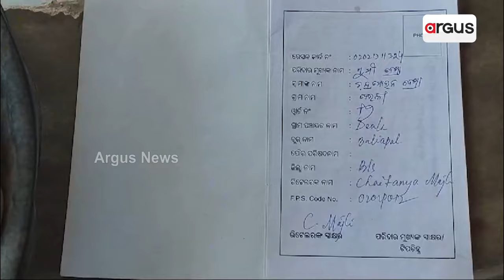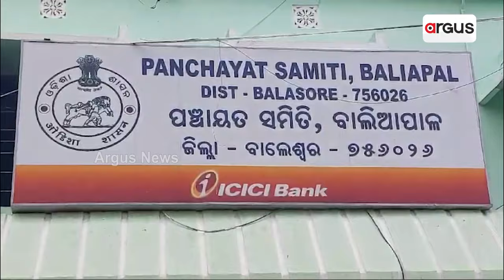କେନ୍ଦ୍ର ଯୋଜନାରେ ଚଞ୍ଚକତା || Balasore Ration Scam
ବାଟମାରଣା ଅନ୍ତୋର୍ଦ୍ବୟ ଅନ୍ନପୂର୍ଣ୍ଣା ଯୋଜନା । 35କିଲୋ ଚାଉଳ ବଦଳରେ ହିତାଧିକାରୀଙ୍କୁ  ମିଳୁଛି 5କିଲୋ ଚାଉଳ । ବର୍ଷ ବର୍ଷ ଧରି ହିତାଧିକାରୀଙ୍କ ଚାଉଳ ଲୁଟୁଛନ୍ତି ଅସାଧୁ ରିଟେଲର । ଉଠିଲା ପ୍ରଶ୍ନ, ଅସାଧୁ ରିଟେଲରକୁ ସୁରକ୍ଷା ଦେଉଛି କିଏ ?